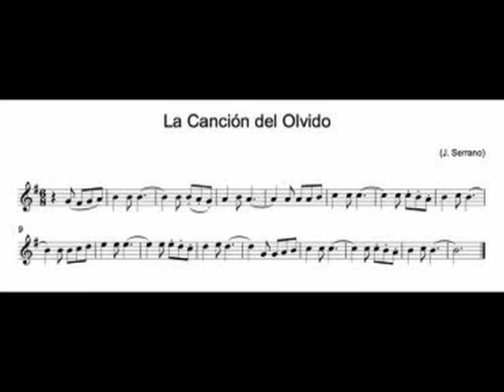LA CANCIÓN DEL OLVIDO- JOSÉ SERRANO - LA TABERNERA DEL PUERTO. PABLO SOLOZABAL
EMPEZAMOS LA 2 ª  PARTE DEL CONCIERTO UNED 18 ABRIL JUNIO CON OBRAS DE ZARZUELA DE INMEJORABLE CALIDAD SIGUIENDO DE LA MANO DE ANA ISABEL SERRANO ORANZ  Y DE VIRGINIA  PATERSON  MARCO. PRESENTANDO Y NARRANDO ROBERTO ANADÓN.